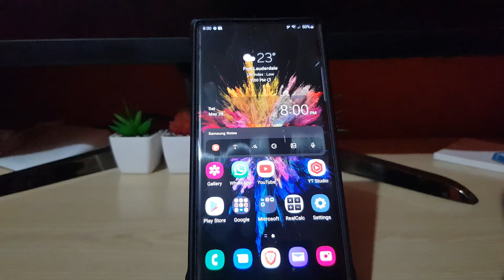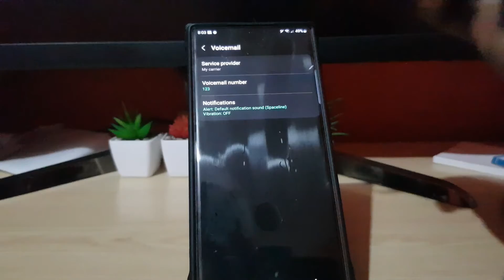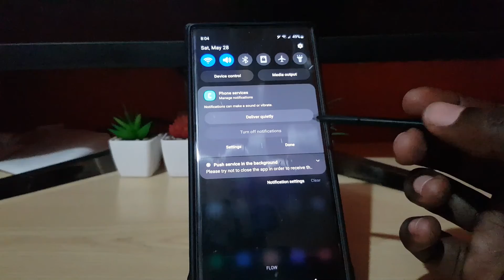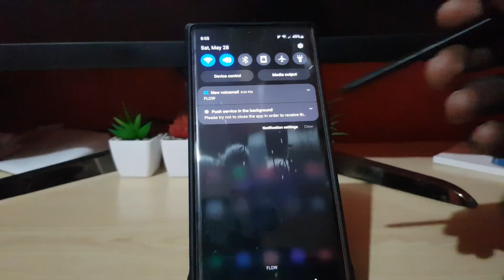S22 Ultra New Voicemail Voicemail Number Not Set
S22 Ultra New Voicemail Voicemail Number Not Set. See what the error looks like and what you can do to make the Notification functional. Also please share any solutions you may have for this one.